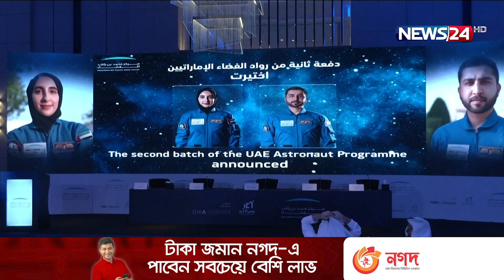আরব বিশ্বের প্রথম নারী নভোচারী হিসেবে মহাকাশে যাচ্ছেন নোরা আল-মাতরুসি 9Jul.21|| Arab Woman in space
আরব বিশ্বের প্রথম নারী নভোচারী হিসেবে মহাকাশে ইতিহাস লিখতে যাচ্ছেন নোরা আল-মাতরুসি। এরইমধ্যে প্রশিক্ষণও শুরু করে দিয়েছেন সংযুক্ত আরব আমিরাতের এই বাসিন্দা।

উপসাগরীয় দেশটি থেকে মহাকাশ ভ্রমণে আগ্রহী কয়েক হাজার আবেদনের মধ্যে দু’জনকে বেছে নেওয়া হয়েছে। তাদের একজন হলেন শারজাহ এর বাসিন্দা ২৮ বছর বয়সী যন্ত্র প্রকৌশলী নোরা। শৈশব থেকেই নভোচারী হওয়ার স্বপ্ন থাকায়, স্কুল জীবন থেকে গ্রহ-নক্ষত্র নিয়ে পড়াশুনা করতেন তিনি। নোরা আল-মাতরুসির সঙ্গে নভোচারী প্রশিক্ষণের জন্য মনোনীত হয়েছেন আমিরাতের আরেক নাগরিক ৩৩ বছর বয়সী মোহাম্মদ আল-মোল্লা। চলতি বছর শেষে তারা নাসার জনসন মহাকাশ কেন্দ্রে প্রশিক্ষণ নিতে যাবেন। সেখান থেকে ফিরে দেশের হয়ে তারা কাজ করবেন বলে জানিয়েছেন।

Our other YouTube channels :
News24 Official Address:
NEWS24
371/A
Bashundhara Road
Block – D
Bashundhara Residential Area
Dhaka - 1229